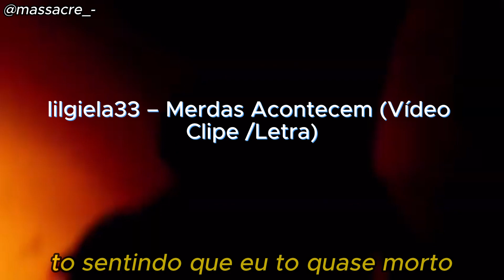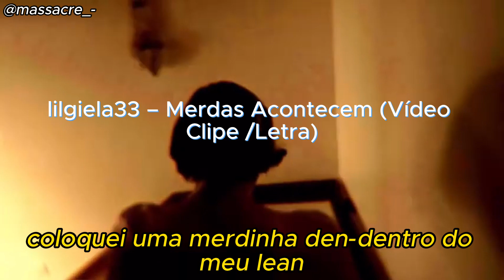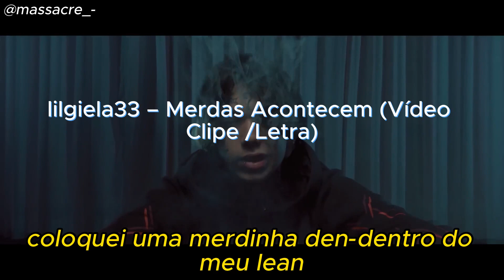lilgiela33 – Merdas Acontecem (Vídeo Clipe /Letra)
lilgiela33 - Merdas Acontecem Letra

Eu tô viciado na minha mesa eu tenho Wockhardt
me afoguei no opio essa merda me fez acordar tarde
Foque na respiração
tô sentindo que eu tô quase morto

de novo eu não sei como que eu não morro
e eu nem vou comentar que não me sinto bem
seu olhar de pena me deixou com medo
juro tô tentando ficar longe desses xan's

mas se eu pegar mais um vai ser nosso segredo (so mais um..)
merdas acontecem lide do seu melhor jeito (meu jeito)
eu sou quem eu sou por causa de todos meus defeitos (meus defeitos..)
se eu ver que vale a pena vou provar o meu argumento

e se for pra cair eu vou cair metendo bala
eu-eu acho que ela vai lembrar de mim (essa vagabunda..)
ontem a noite tive 33 ligações rejeitadas
coloquei uma merdinha den-dentro do meu lean

eles tão falando merda sigo sem ligar pra nada
que minha puta anda fortemente armada (ela tem arma..)
ela me olha so com sede nunca nem disfarça
que ela gosta da tatuagem que eu tenho na cara

eu tenho mais de 30 tatuagem no meu corpo
transe comigo garota, nao me beije
tomem cuidado com as palavras maninho se meça
perdi totalmente controle

na escama do peixe
toda essa droga que eu uso nao te interessa